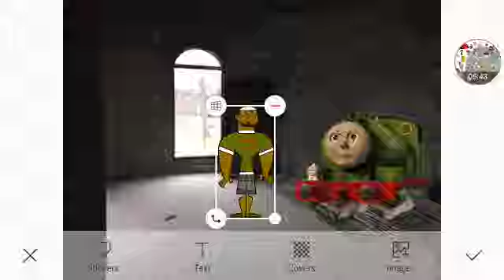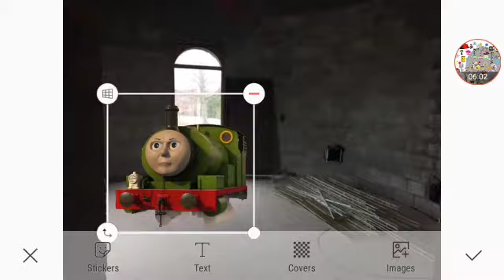The Long Lost Statue Of LX Productions Part 1 Out Of 5